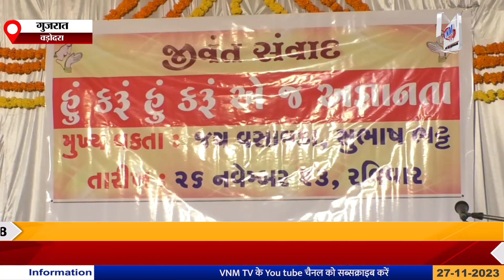letting go of ego : वड़ोदरा में अहम को त्यागने पर प्रखर वक्ताओं का मार्गदर्शन | VNMTV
वड़ोदरा में अहम को त्यागने पर प्रखर वक्ताओं का मार्गदर्शन | VNMTV

हर काम 'मैं करूं मैं करूं यही सबसे बड़ी अज्ञानता' इस विषय पर गुजरात के वड़ोदरा शहर में जीवंत संवाद का आयोजन ध्वनि हॉस्पिटल के डॉ आर बी भैंसानिया और फाल्गुनी भैंसानिया द्वारा किया गया।